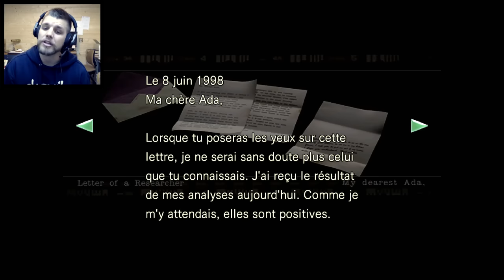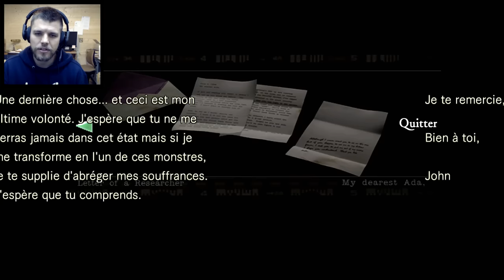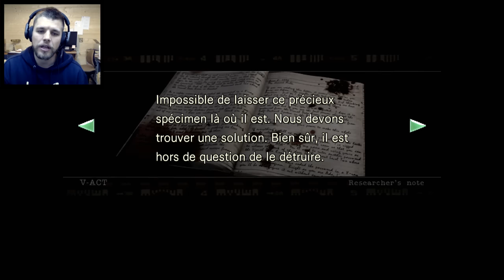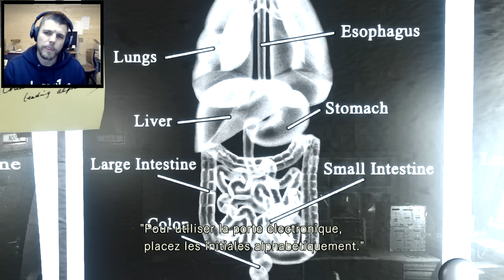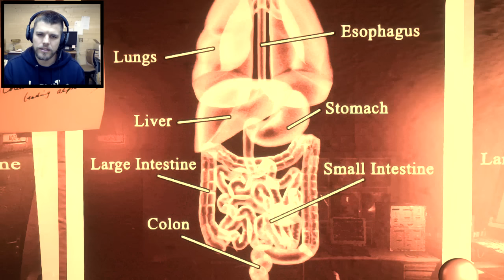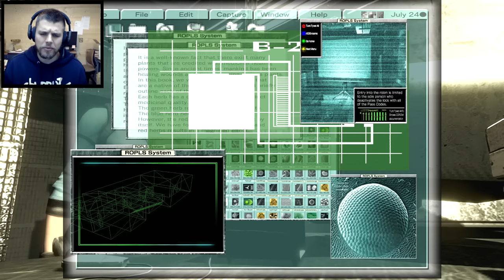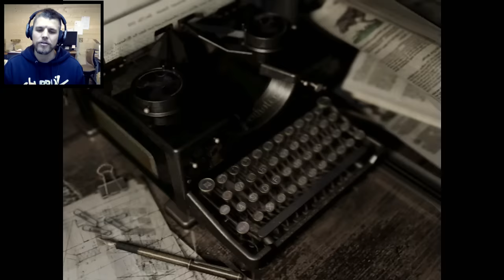UN CASSE TÊTE IMPOSSIBLE ! - Resident Evil #15 (PS4)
Un casse tête impossible ! - Let's Play sur Resident Evil PS4 !